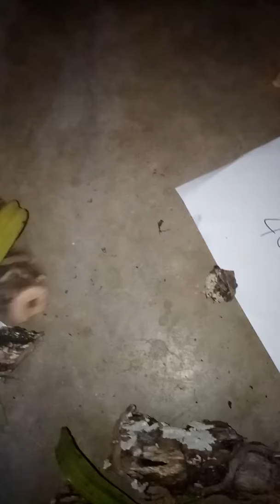Trâu rừng nguyên bản